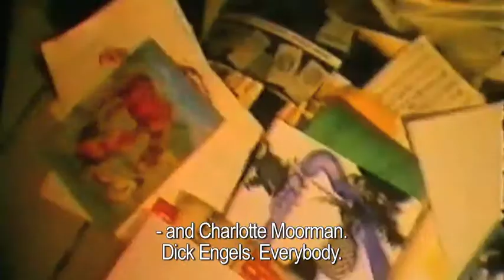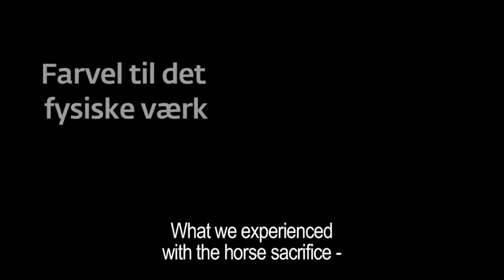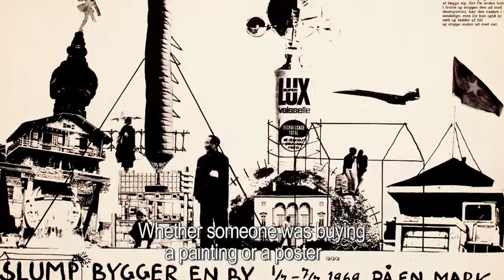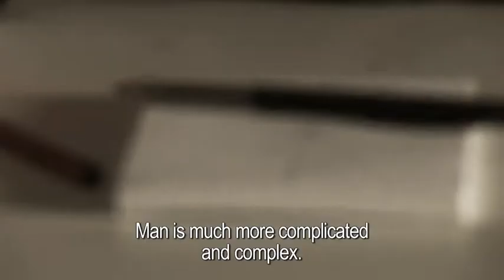SMK TV: Bjørn Nørgaard interview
On the occasion of the Bjørn Nørgaard exhibition: "Re-modelling the World", we have interviewed the artist himself. Listen to him as he talks about how it all began; about Eksskolen, the Queen's Tomb Memorial and about being a sculptor.